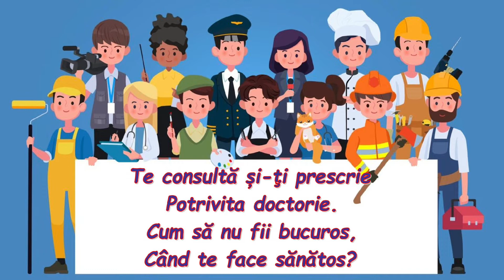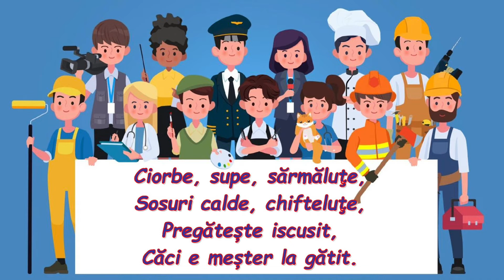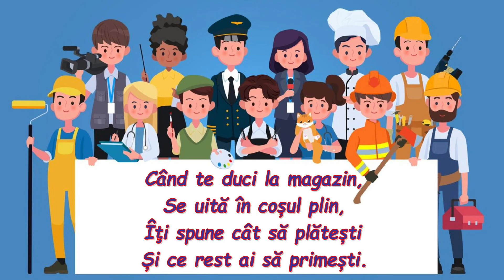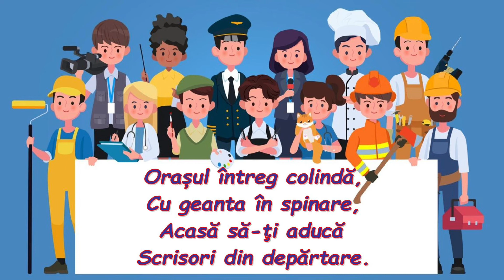Ghicitori despre meserii | Ghicește meseria! | Meserii îndrăgite de copii | Ghicitori pentru copii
Cu ajutorul acestui material, copiii își pot însuși mai ușor și într-un mod atractiv,  cunoștințe despre meseriile de medic, pompier, polițist, bucătar, zidar, educatoare, croitor, frizer, vânzător, poștaș, pictor.

Ghicitorile reprezintă modalitatea ideală de antrenare a minții copilului, de dezvoltare a atenției, imaginației și creativității, fiind în același timp un mod de joacă educativ foarte apreciat de către copii.